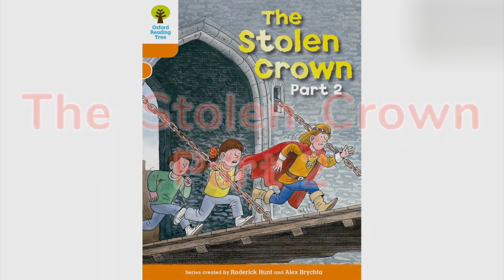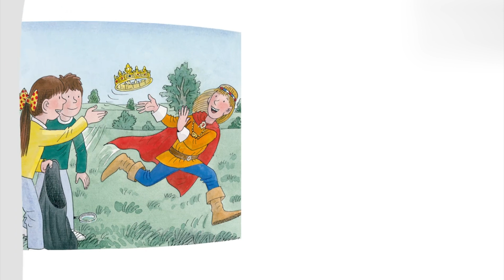《牛津阅读树 》中英双语精讲 - 306 Level6 The Stolen Crown Part 2 (3)